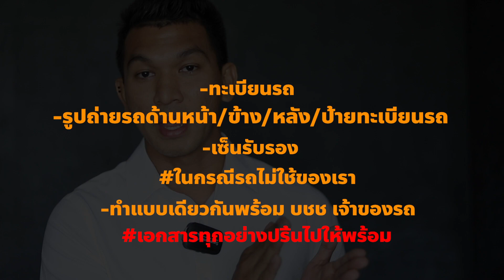การยื่นเอกสารผู้ติดตามในการหาเสียง ยานพาหนะ การใช้สื่อ 3 อย่างที่ กกต.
การไป กกต. ในหลายพื้นที่อาจไม่ง่ายที่จะไปยื่นเอกสาร เพราะฉะนั้น
การเดินทางไปกกต.ภายในจังหวัดอาจไม่ใช่เรื่องง่าย เราต้องคิดเอาไว้ก่อน
ที่จะมีการสมัคร การประชุม และเตรียมพร้อมเอาไว้ก่อน
ส่วนใหญ่สิ่งที่เราจะใช้มีอยู่ 3 อย่าง
-รถส่วนตัว ที่จะใช้เดินทางไปหาเสียง (มอเตอร์ไซค์ รถยนตร์ สามล้อซาเล้ง)
-รถแห่(ในกรณีขึ้นรถแห่ของผู้ลงสมัครนายก ยื่นในชื่อผู้ลงสมัครนายกฯได้)
-สื่อออนไลน์ (เฟสบุ๊ค,เพจ,อินตาแกรม,ติ๊กต๊อก)
-ผู้ติดตามในการหาเสียง
เอกสารเหล่านี้ยื่นทีเดียวได้ และเตรียมไปให้พร้อมวันเดียวก็จบได้